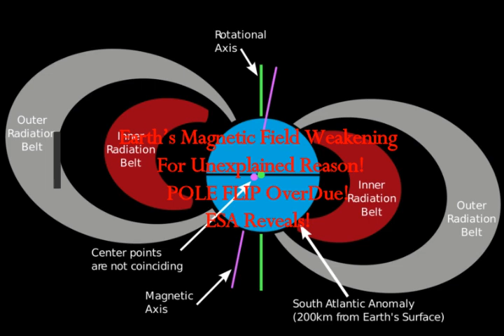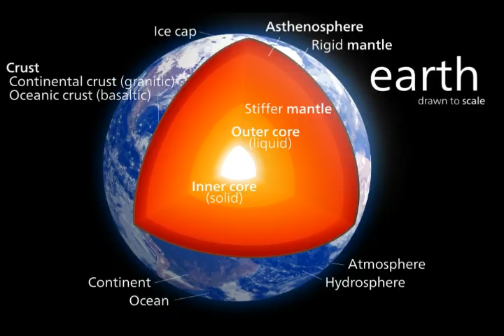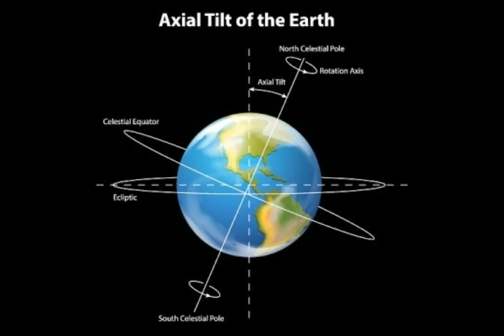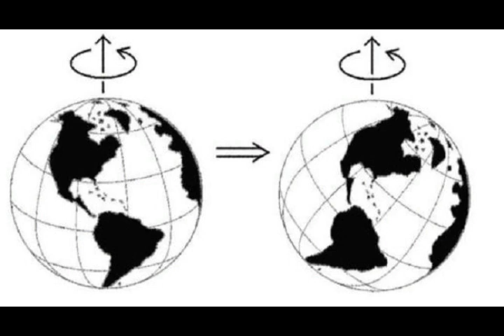Earth’s Magnetic Field Weakening for Unexplained Reason! POLE FLIP Over-Due! ESA Reveals!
Please Support:
2) Thumbnail image - earth pole flip  cc.jpg